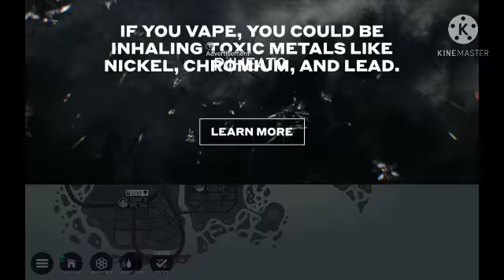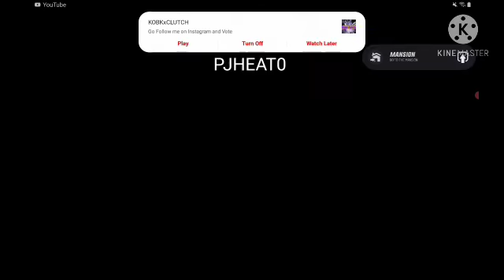New Orleans Gangsters facing off the police army.